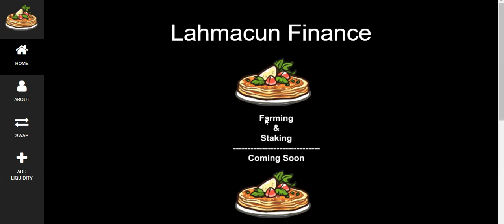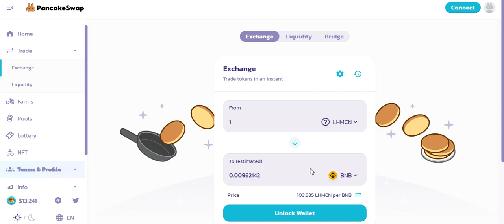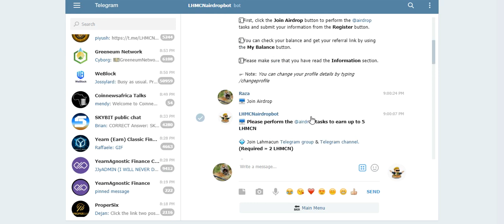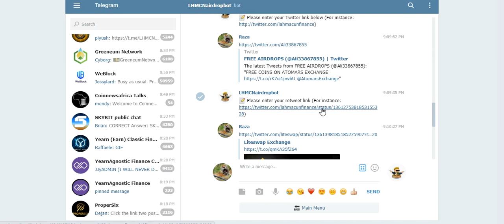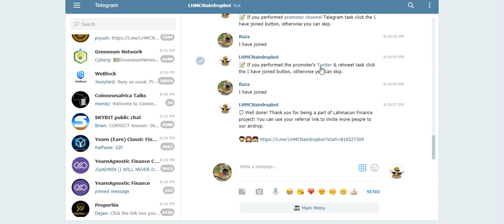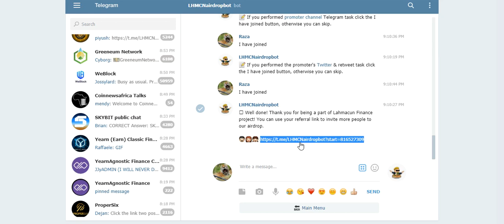JOIN LHMCN AirDrop Earn Up To 5 LHMCN (~$17.5)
Assalamualaikum